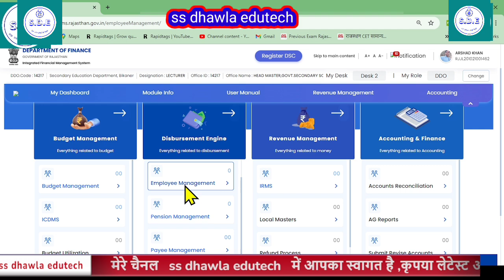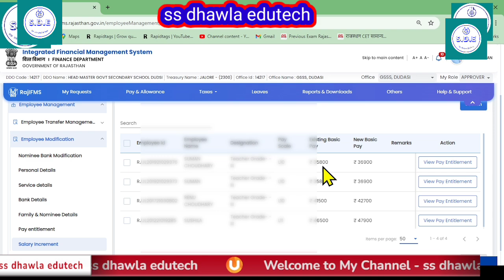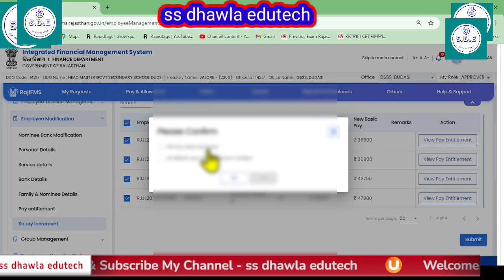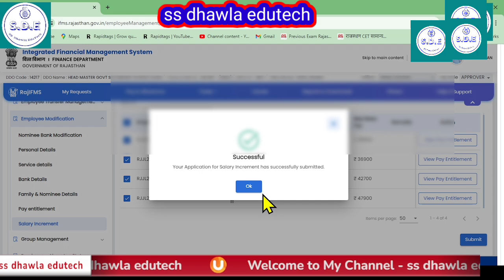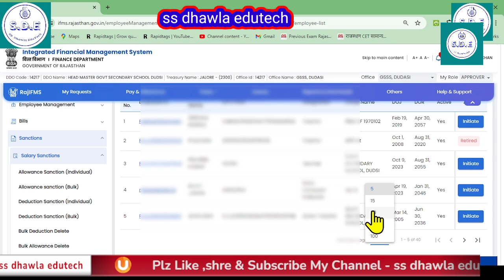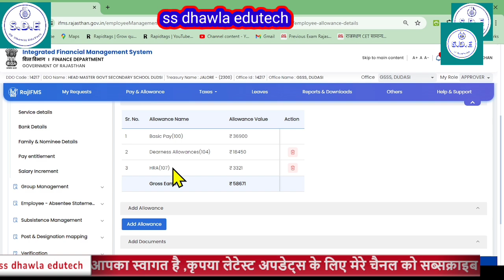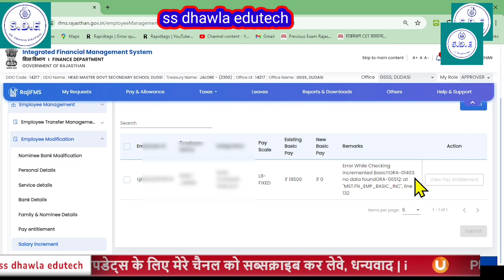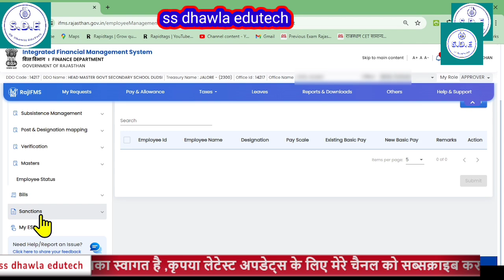IFMS 3.0 पर इन्क्रीमेंट कैसे लगाये? Update Salary Increment on IFMS 3.0 | Download Increment Report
3.0 पर माह June2024 के Salary bill हुए Process, क्या चैक करें,Coopr ded 302 या 310?ifms 3.0
Arjun Jangir हेतु सहयोग राशि वेतन से कटौती कैसे करें IFMS3.0 Dependent Deduction Kiase add kre ₹60
# pay manager
shala Darpan
# income Tax
# SNA

Rs 60 की कटौती एक साथ कैसे हटाए
IFMS 3.0 Per July2024 Increment Kaise Lagaye
surrendar bill kaise banaye,da arrear bill kaise banaye,
ifms 3.0 july 2024 salary preparation,
june salary,
jalai 2024 सेलरी,
july salary,
जून सेलरी से अर्जुन जांगीड़ सहायतार्थ राशि रू 60 कटौती कैसे करें,
inshot,अर्जुन जांगीड़ सहायतार्थ राशि बिल से कैसे करें

#,ifms 3.0 June  2024 salary bill
ifms 3.0 June 2024 salary bill processed ,Check now
IFMS 3.0 पर jun 2024 के salary bill हुए प्रॉसेस,
ga 55 download from ifms 3.0,
ifms 3.0 se ga 55 kaise nikale,
ifms 3.0 par ga 55 kaise download kare,
ga 55 ifms 3.0,
ifms 3.0 ga 55,
ga 55 pay slip ifms 3.0,
how to download ga 55 on ifms 3.0,
ga 55 download kaise kare ifms 3.0,
ifms 3.0 se ga 55 kaise download kare,
ifms 3.0 ga 55 kaise download karenge
#,ifms 3.0 se ga 55 kis prakar se download karen,
ifms 3.0 se pay slip or ga 55 kaise download kare,
ifms_3.0 se_ga 55 kaise nikalen// how to downlode,ga 55 2024
ifms पर बजट कैसे चेक करें कर्मचारी,ifms 3.0,ifms 3.0 rajasthan,ifms 3.0 new update,ifms 3.0 salary bill preparation,rajasthan ifms 3.0,आई एफएमएस पर कर्मचारी बजट कैसे चेक करें,ifms 3.0 employee verification,ifms 3.0 per salary bill kaise banaye,salary bill process on ifms 3.0 portal,ifms 3.0 par salary bill kaise banaye,नवनियुक्त कार्मिक का वेतन बिल बनाना सीखें।,पेमैनेजर पर कार्मिक की वेतन वृद्धि कैसे लगाएं?
IFMS 3.0 पर june का salary bill process होने से पहले करें ये कार्य,वरना लग सकता है objection
SS Dhawla EduTech,
# pay manager
shala Darpan
# income Tax
# SNA

ifms 3.0 salary bill preparati
salary bill process on ifms 3.0 porta

#,ifms 3.0 per salary bill kaise banaye,i
ifms 3.0 par salary bill kaise banaye,
ifms 3.0 regular salary manual process,ifms 3.0 advance salary process,
ifms 3.0 salary में income tax deduction kaise करें,
ifms 3.0 पर april का salary bill process होने से पहले करें ये कार्य,
ifms 3.0 पर deduction कैसे करें,
ifms 3.0 salary process april salary 2024,ifms 3.0 salary bill preparation march 2024